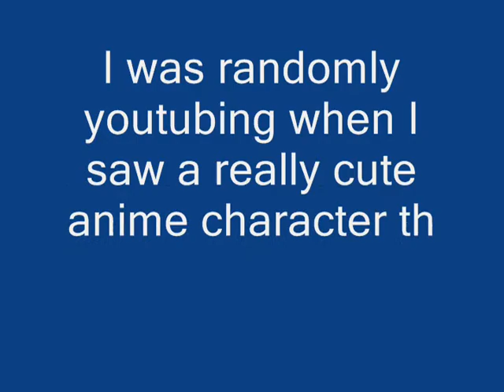Bakemonogatari-Drawing Nadeko Sengoku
Hey, I've been busy with stuff so I haven't really been uploading anything. Since there was a long weekend, I decided to post something.  This is my attempt of drawing Nadeko Sengoku.

Sorry, I initially anticipated to upload it yesterday, but there were several technical difficulties with windows movie maker :(

Note: I didn't design this character or drawing, they go to their respective artists.  This image is the cover of her character song.

Anime: Bakemonogatari 化物語
Character: Nadeko Sengoku 千石撫子
Song: Renai Circulation 恋愛サーキュレーション